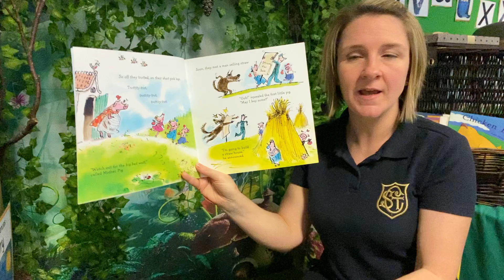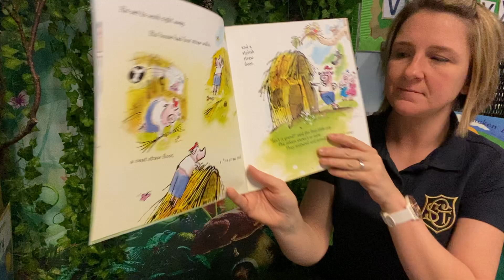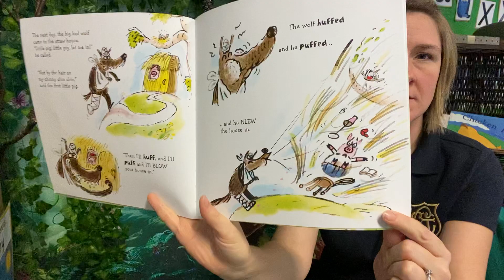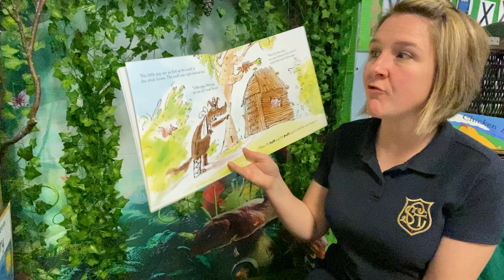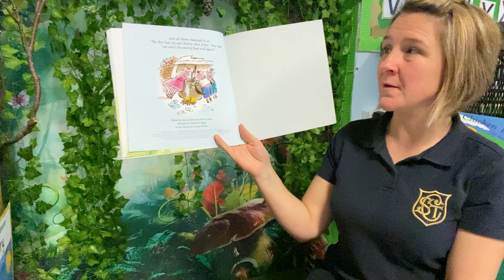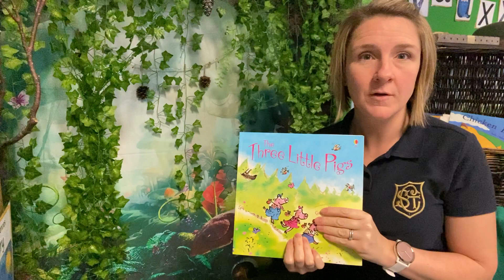The Three Little Pigs